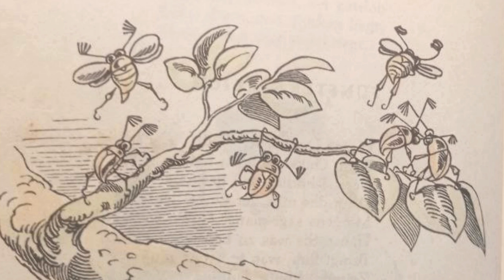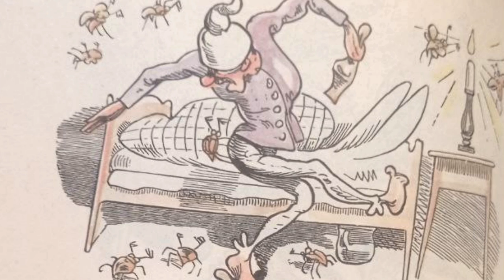Max Und Moritz Fünfter Streich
Dies war der fünfte Streich, doch der sechste folgt zugleich...